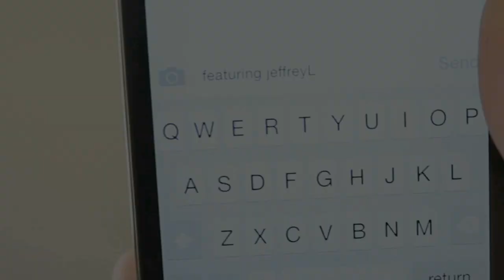AM Kidd - Out Of My Way (Featuring Jeffrey L)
excuse me, i don't mean to be a bother but
i've been looking for a reason just to talk to you
but every time i think of something i just get stuck
now i'm over here hoping that you're awkward too

i bet your thinking, "what the hell is up with this guy?"
pssh, i be thinking that about me all the damn time
but i hope you find a second in your busy day
to give somebody like me a piece of your mind

i'm not the sharpest tool in the shed
or the brightest crayon that's in your box, no.
but i got an ear to lend
with a light that stays on, it won't go off, no.

right now, i don't know much at all about you
but can we change that?
let's have a talk and get lost in it
and then find our way back

some call it crazy
some say it's strange
when people find one another
in the most random way

i have a feeling
that you're somebody that's true
and if i'm right
i'll go out of my way for you

i don't want to be another passer by
another face in the crowd that you didn't see
something tells me that maybe it's the perfect time
to get to know somebody that i didn't plan to meet

i was drawn to you, i don't even know why
just to talk already had my mind running laps
always stutter when i'm nervous, i hope you don't mind
i-i-i-i-i... now don't laugh

not the most fly around
sometimes i fall and then crash hard
but every time that i meet someone
i make sure it's a fresh start
right now, you don't know much at all about me
or my intentions
but all i ask from you
is just a conversation